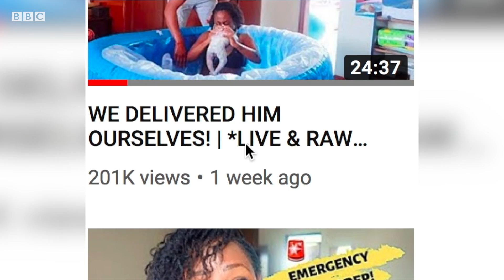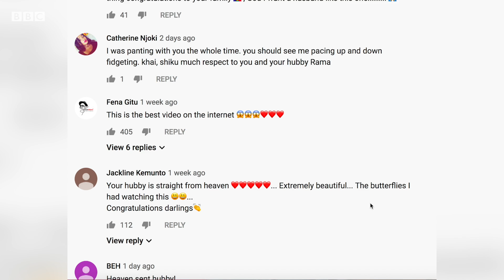Hypnobirthing: Why 'The Green Calabash' delivered their baby on YouTube - BBC Africa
Water births at home are a rare occurrence in Kenya.

However, Shiko Nguru and Rama Oluoch shared their birthing experience on YouTube and attracted a lot of attention as viewers marvelled at how easy they made it seem.

The couple explain how hypnobirthing classes helped them stay calm through the process, even when they had to deliver the baby without a midwife.

Video journalists: Gloria Achieng and Sheila Kimani.